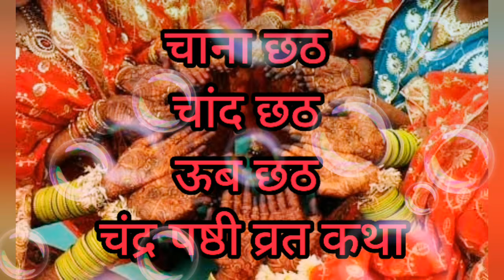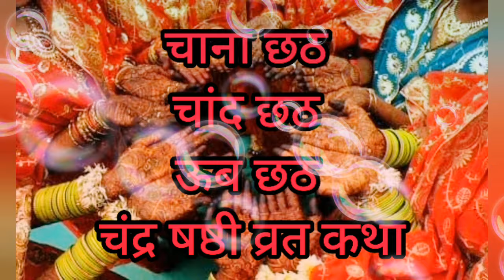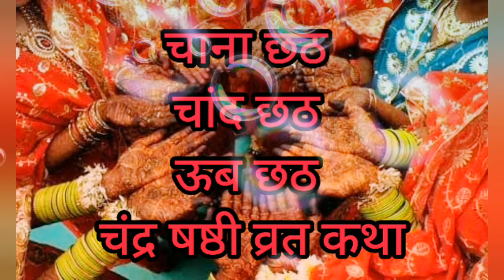chand chaat 2022 Chandra Shasthi ub chhath vrat Katha kahani ऊब छठ चांदछठ की कहानी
chana chaat2021 Chandra Shasthi Chand chhath vrat Katha kahani ऊब छठ चांदछठ की कहानी

शेखावटी क्षेत्र में उब छठ को चाना छठ या चांद छठ कहा जाता है वह छठ का व्रत और पूजा विवाहित महिलाएं और कुंवारी लड़कियां करती है विवाहित स्त्री या पति की लंबी आयु कुंवारी लड़कियां अच्छे पति की कामना में करती है भाद्रपद महीने की कृष्ण पक्ष की षष्ठी तिथि को यह व्रत किया जाता है चांद निकलने पर चांद को अर्घ्य देकर उसके बाद व्रत खोला जाता है।

ऊब छठ चाना छठ हल चंदन छठ पूजा चंद्र षष्ठी चंदन षष्ठी हलधर

Hindu Vedic festivals Indian states festivals Indian festivals Puja vidhi
chhath chhath 2022 shashti 2022, 2022 mein kab hai Chand chhath vrat katha Chand chhath vrat kahani ye Chand chhath ka vrat kaise karen chana chhath kahani.

चांद छठ की कहानी व्रत की कहानी षष्ठी व्रत की कहानी हिंदू व्रत त्योहार सारी त्यौहार और व्रत कथाएं हिंदी और मारवाड़ी में चंद्र छठ की कथा हिंदू व्रत त्योहार कथा भाद्रपद महीने के व्रत त्योहार कथा कहानियां पूजा विधि नियम भाद्रपद महीने की कृष्ण पक्ष की षष्ठी तिथि को मनाया जाता है चाना छठ का व्रत त्योहार